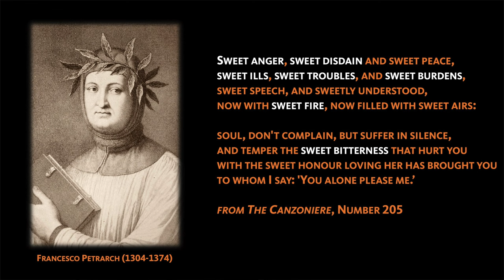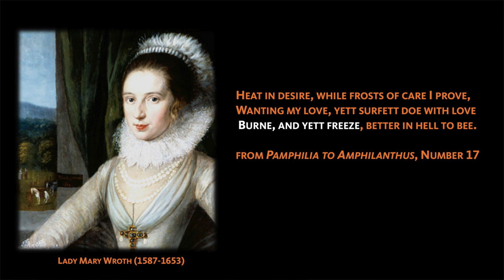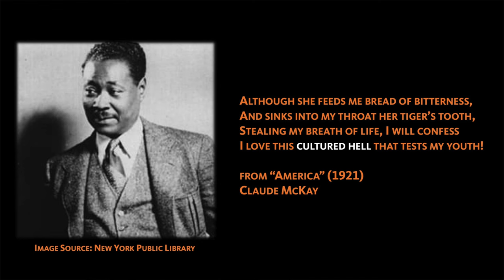"What is an Oxymoron?": A Literary Guide for English Students and Teachers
What is an oxymoron? What are some examples of oxymorons in literature?  Professor Raymond Malewitz answers these questions using examples from William Shakespeare, Claude McKay, Lady Mary Wroth, and Francesco Petrarch.

The short video is designed to help high school and college English students to not only identify oxymorons in literature but also to analyze their structure and purpose.

Timestamps
0:00 Oxymoron Word Origin and Definition
0:37 Oxymoron Example
1:14 Oxymorons in Sonnets
3:17 Interpreting Oxymorons